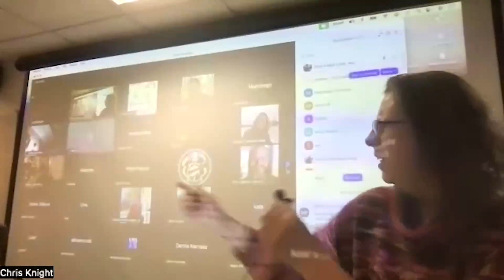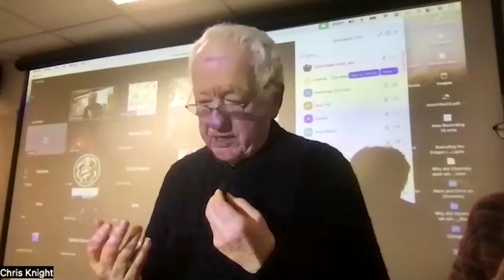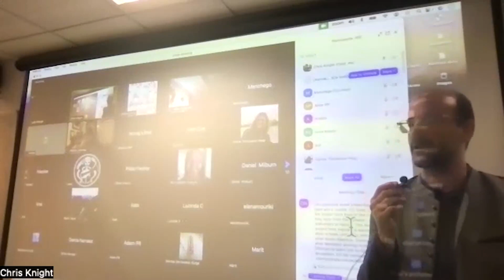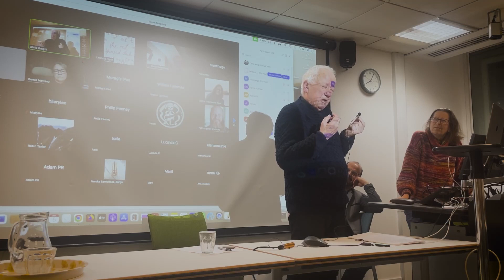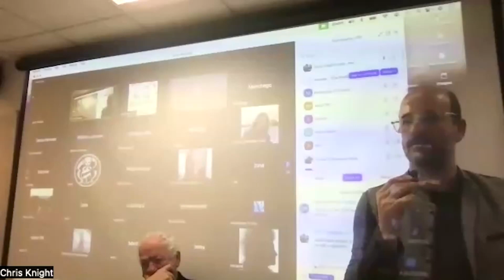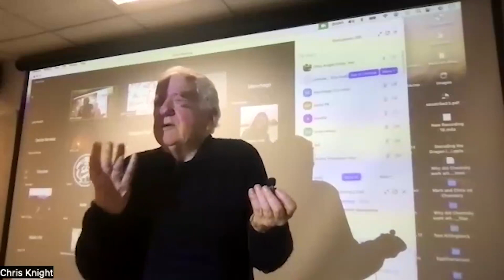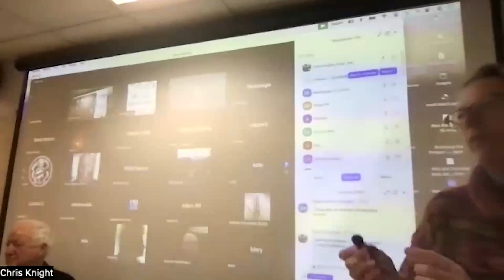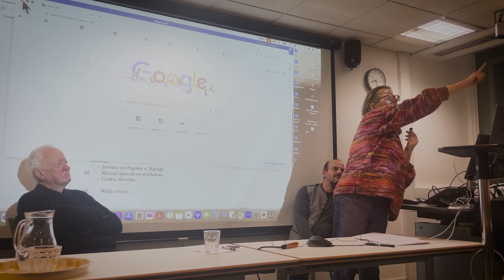When Eve Laughed, The Origins of Language by Jerome Lewis & Chris Knight 5 december 2023